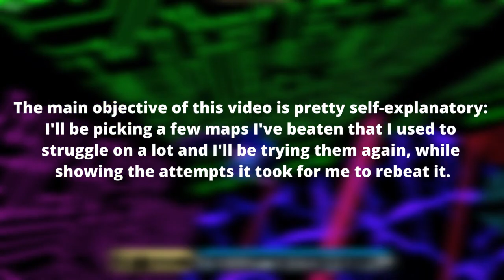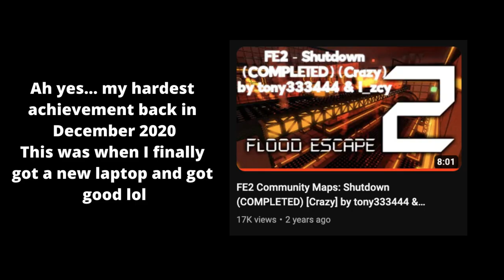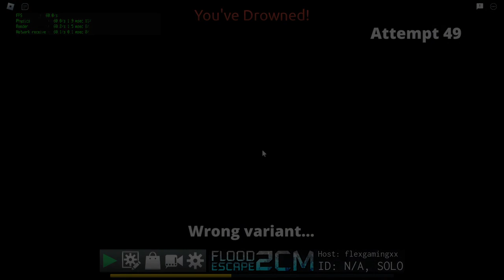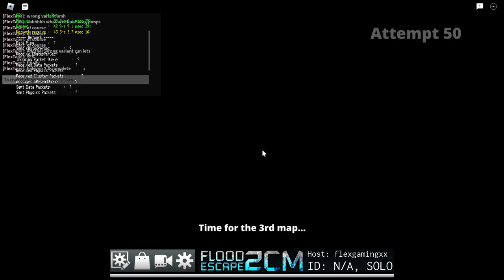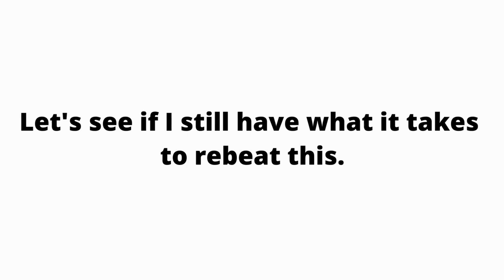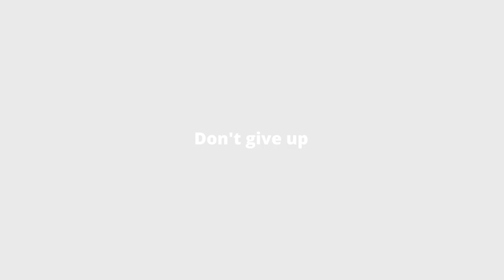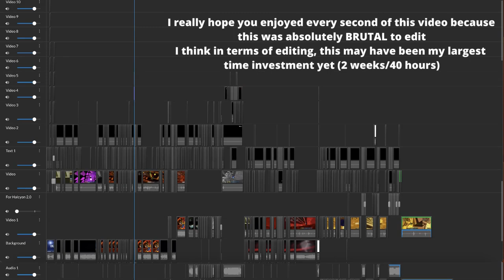REBEATING my HARDEST ACHIEVEMENTS in FE2 Community Maps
NOTE: The footage in this video is about 2 months old, which is why most of the footage was done in FE2 Legacy. This video was delayed because of other videos I had to post (and this video itself also took about 2 weeks and 40 hours to edit)
The timestamps and the unlisted raw footage (to prove this is legit/I didn't skip attempts) will be posted after the premiere
(Also once again R.I.P. FE2 Legacy 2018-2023)
Timestamps:
Intro - 0:00
Digitalization Rebeat (Attempts+Completion) -  0:52
Shutdown Rebeat (Attempts+Completion) (Both Variants) - 5:09
Monochrex Rebeat (Attempts+Completion) - 14:19
Agitato 1.0 Rebeat (Attempts+Completion) - 20:13
Halcyon 2.0 Rebeat (Attempts+Completion) - 27:38
All Raw Footage:
Music Tracks Used:
Ephixa & Jim Yosef - Everlasting
Waterflame - Flight
Shutdown OST - The Devil's Requiem
Creo - Ahead of the Curve
Yooh - Destroy
Chromonia - Lime
Creo - Halcyon